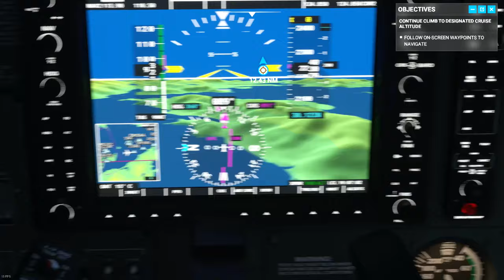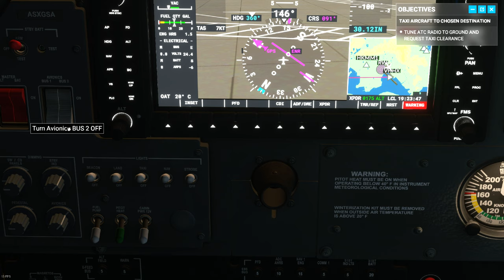Flight Simulator to Kai Tak Airport - Cessna 172 at night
iMac 2017 i7-7700 with Radeon Pro 850 running Windows 10
1080p High End